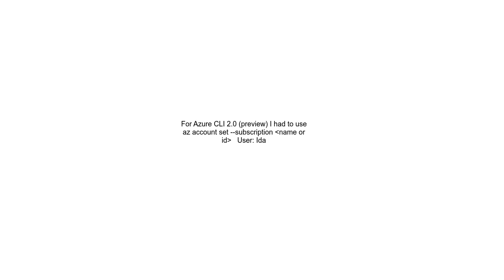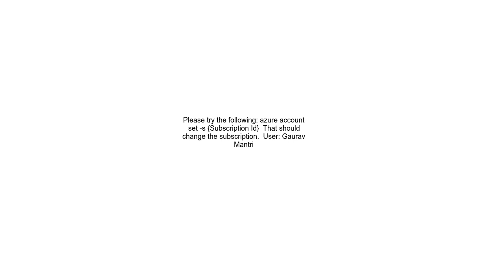Azure Cli how to change subscription default